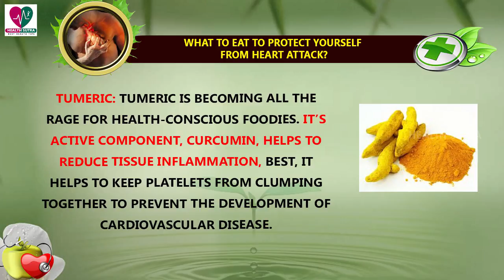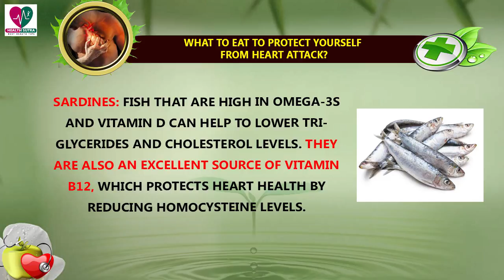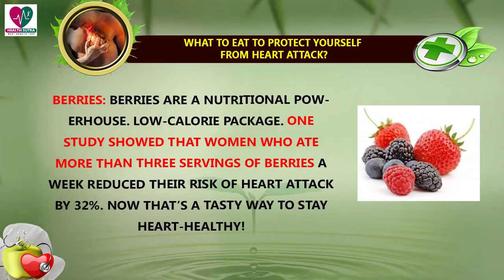What to Eat to Protect Yourself from Heart Problems || Health Sutra - Best Health Tips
Watch : What to Eat to Protect Yourself from Heart Problems || Health Sutra - Best Health Tips